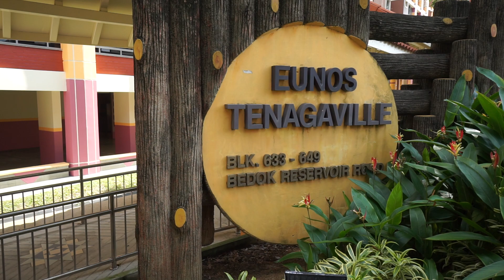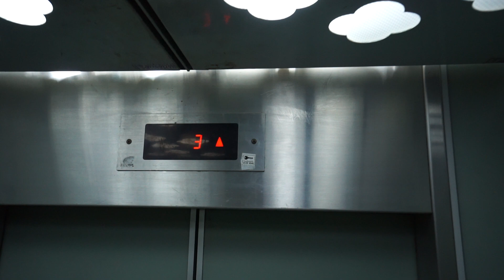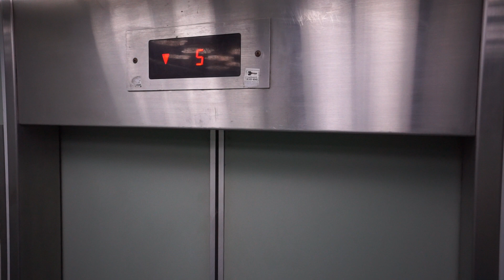Singapore, EUNOS TENAGAVILLE, BLOCK 644 Bedok Reservoir Rd, FUJITEC elevator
15 storey HDB building